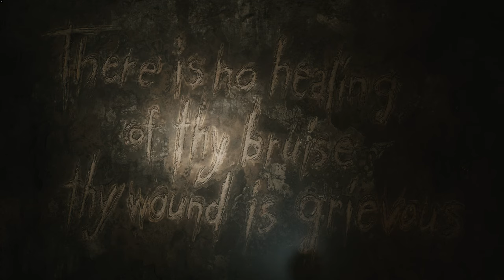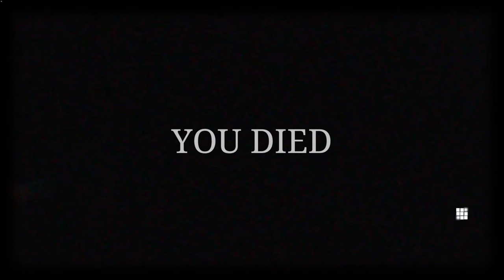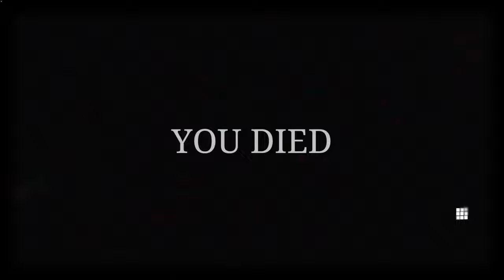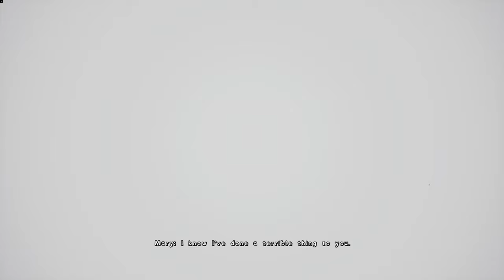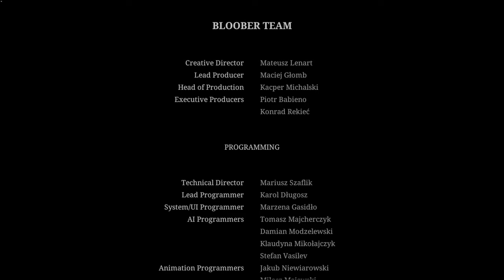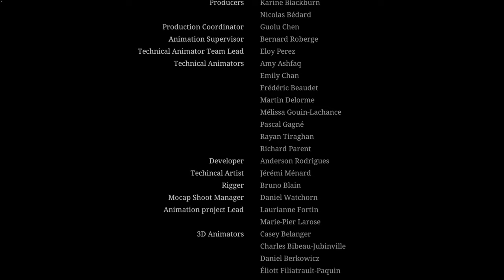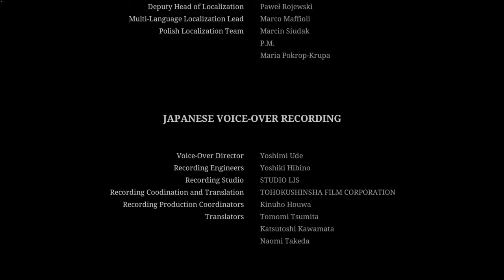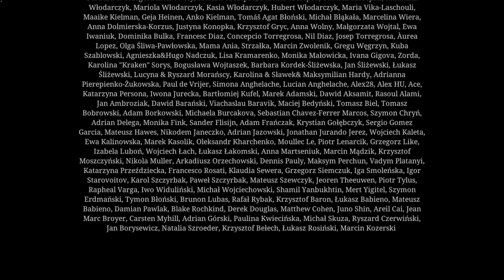/ SILENT HILL 2 remake Portion 21 / no commentary